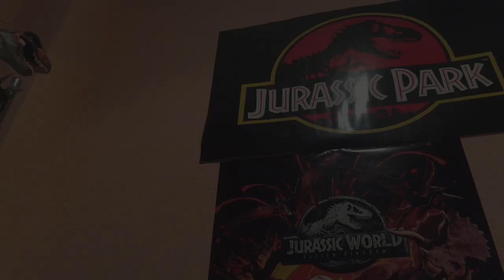REVIEW SPINOSAURUS DINOSAURIOS // PAPO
Buenas Familia Jurásica hoy os traigo la Review del Spinosaurus Bípedo de la grandiosa marca de figuras de dinosaurios PAPO, se vienen los demás videos proximamente sígueme para estar al día en cuanto a figuras de dinosaurios.